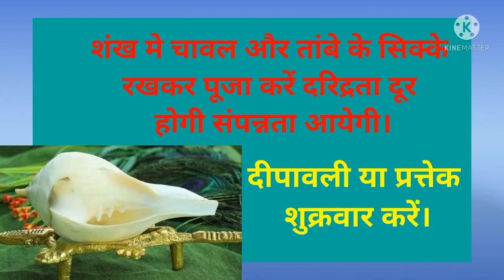शंख के अचूक उपाय।।